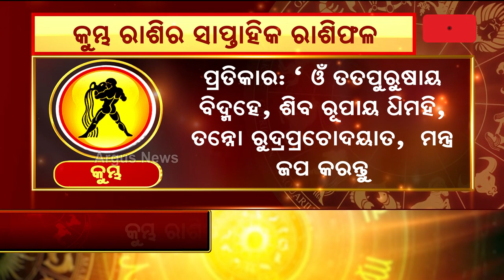Bhagya Bhabisyat || କୁମ୍ଭ ରାଶିର ସାପ୍ତାହିକ ରାଶିଫଳ